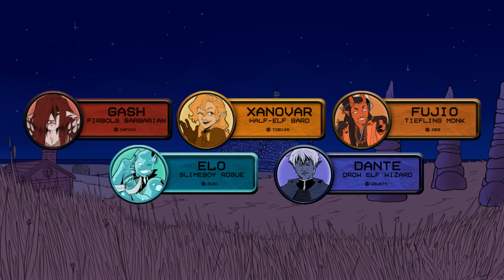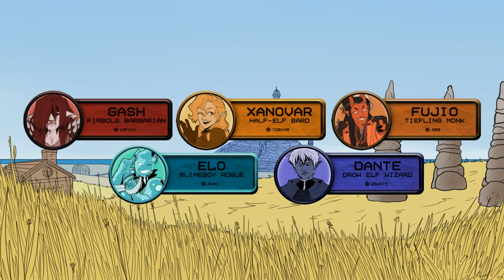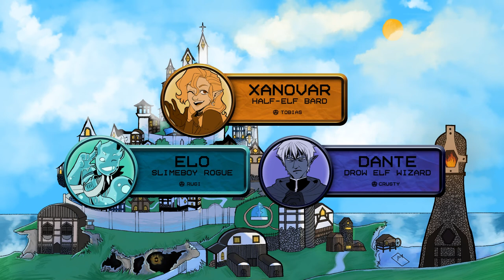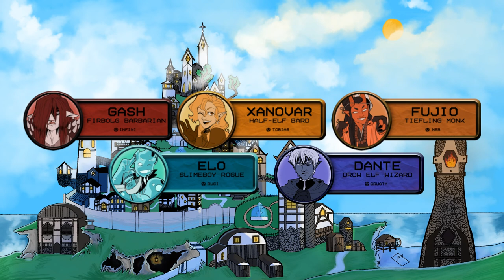[DND] EFAFO 6: Dreaming by the Campfire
The gang arrives at Moonbright.

- Find Us! -
Ego as DM 👑